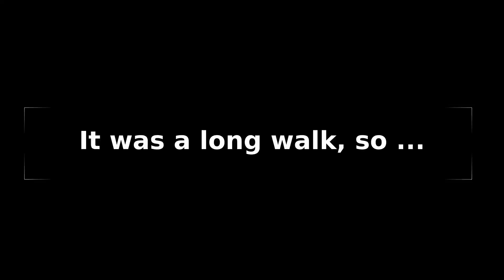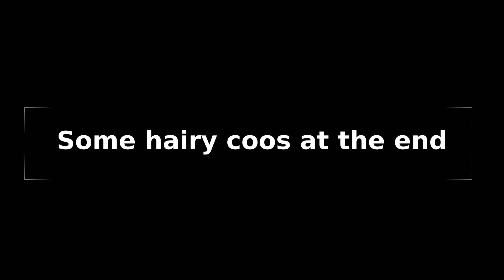Introducing Doodle | Mr. Rum Doodle.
We took Doodle up for a walk on Dartmoor. It was a bit chilly and windy but had a great time!
This was the longest walk he'd been on - turned out to be just a little too much for the pup, so he had a little help to get back to the car...